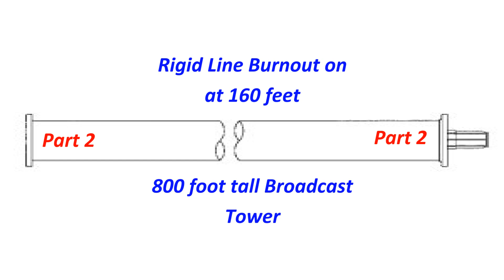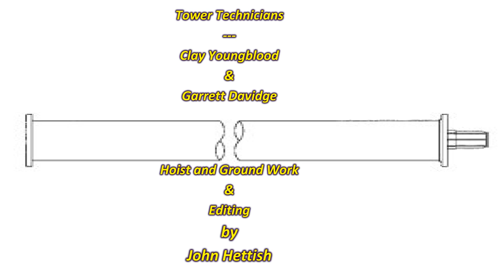FM Burnout Part 2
In this video you see Garrett, Clay and I lowering one of the three 84 pound "outers" from one of the burned out rigid feed line sections.  "Outer" is just the way we refer to the outer piece of tubing that creates a rigid coaxial line.  There would be three sections needing replacement ultimately.  When we started we only knew where the damage began and not where it ended.  The station is back on the air at full power.  We have a little more to do on site but are awaiting parts.  Our remaining work is rather minor.  I only wish the weather was "minor".